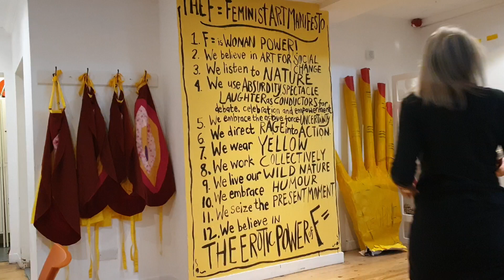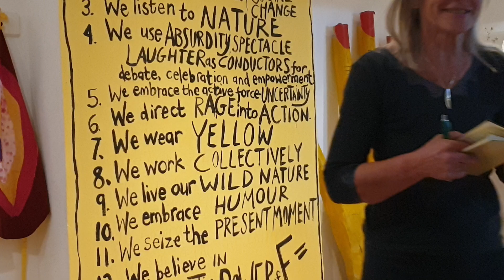Chris Hoy in Transforming Oct 19